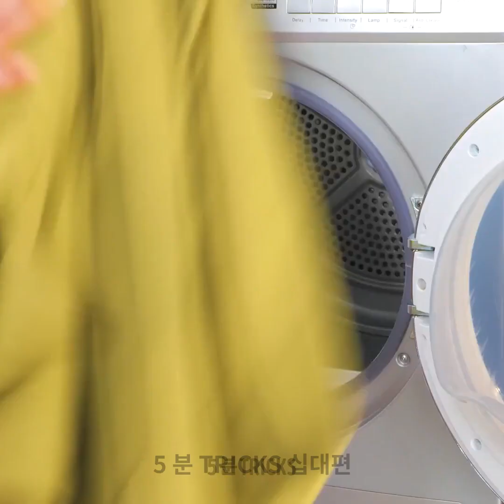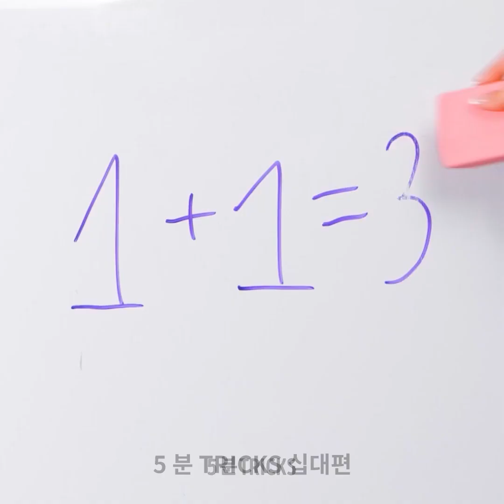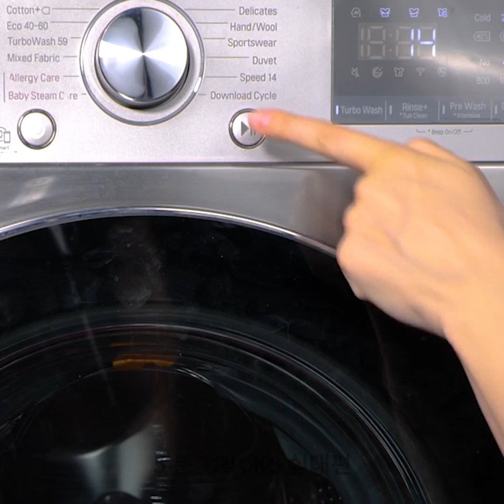여러분의 루틴의 속도를 높여 줄 천재적인 간단한 청소 팁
타임스태프:
00:37  오븐 청소하는 방법
01:02  커튼을 진공청소기로 청소하는 똑똑한 방법
02:26  장신구 세척하는 방법
12:55  프라이팬 세척하는 방법